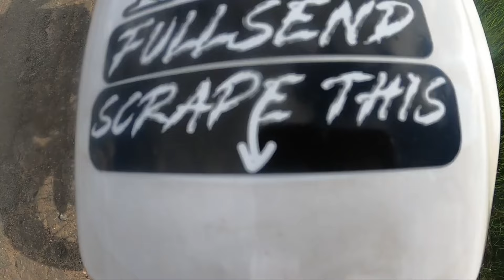SIAP TRABASAN ‼️ YAMAHA RILIS NEW DT155 2024 PAKE MESIN V-IXION ⁉️